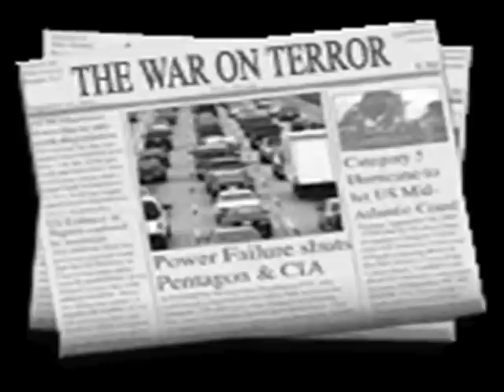INFOWARS.COM V For Victory